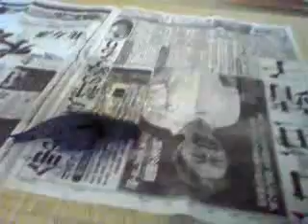水浴びらもちゃん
霧吹き